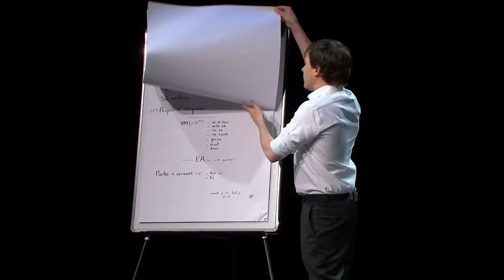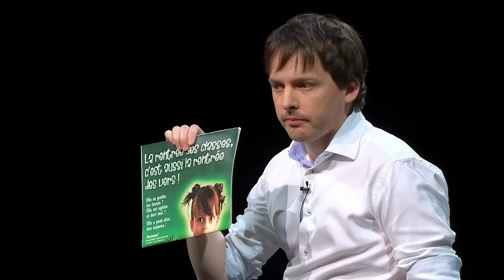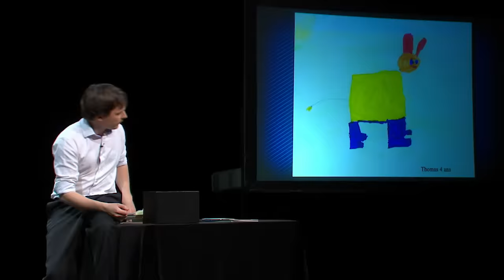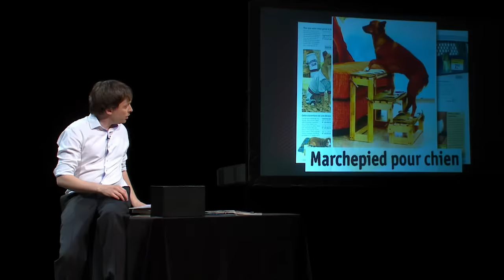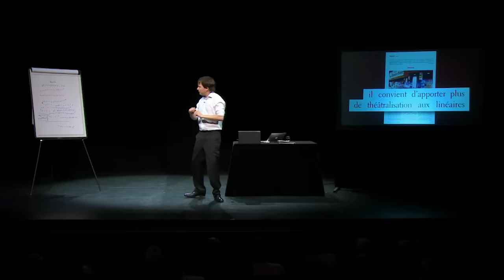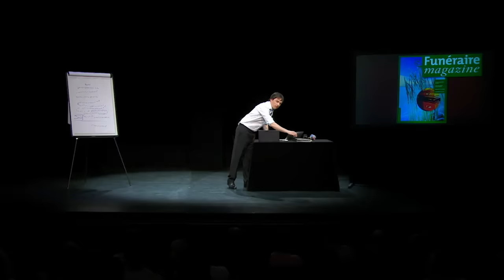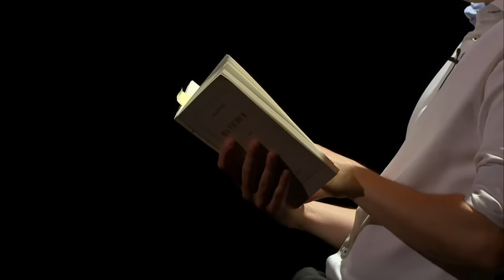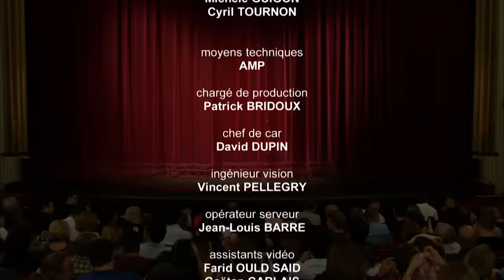Chris ESQUERRE - Muté (2014) - (spectacle entier)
Seul en scène enregistré aux Bouffes Parisiens en juin 2014 et sorti en DVD la même année. Il a été créé à Avignon en juillet 2010.
Le 2ème spectacle ("Sur Rendez-vous") est actuellement en tournée en France.